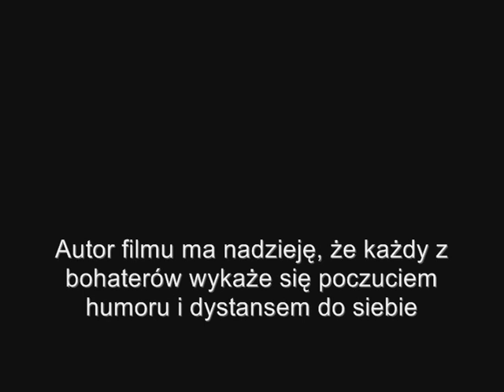3 lata klasy E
Trochę inny film...